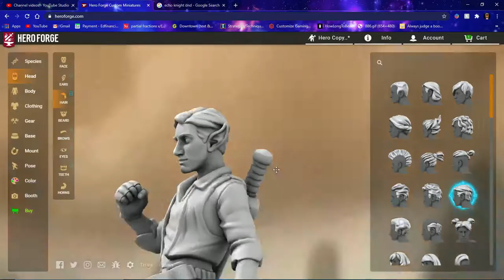Hero Forge Minifig 2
Want to see my best friend play games live? Follow him on Twitch!